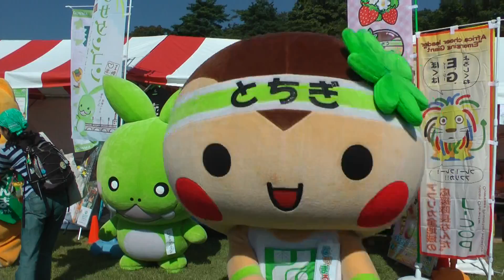ご当地キャラこども夢フェスタｉｎ白河 １日目 9/21 00428